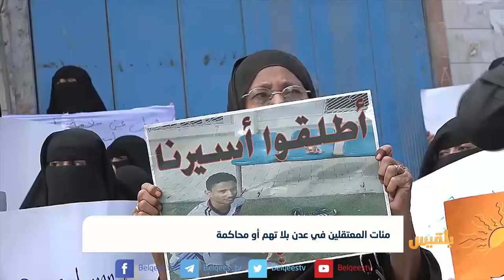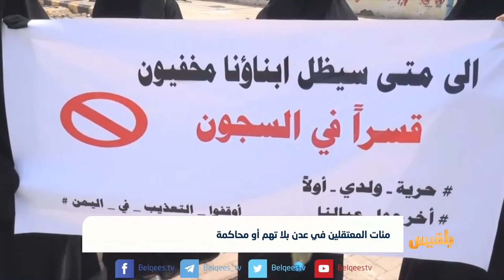مئات المعتقلين في عدن بلا تهم أو محاكمة | تقرير: ماهر أبو المجد